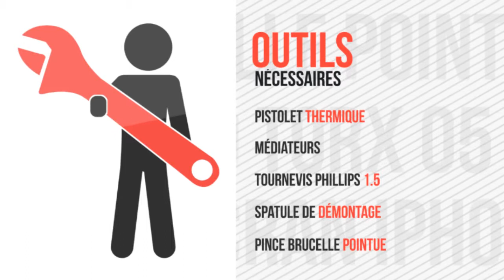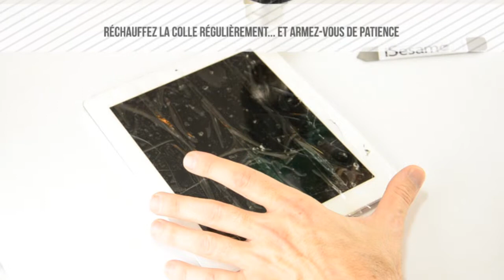Tutoriel#5 : Vitre tactile et LCD iPad 2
Un tutoriel très complet de remplacement de la vitre tactile et du LCD de l'iPad 2.